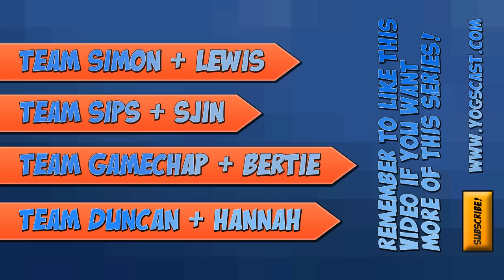The Walls - Lewis and Simon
Four teams have 15 minutes to prepare for battle when the walls come down!